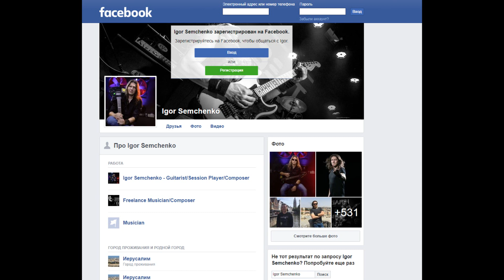ИГОРЬ СЕМЧЕНКО И ИЗРАИЛЬСКИЕ БАТТЛЫ БЕЗ ПРАВИЛ